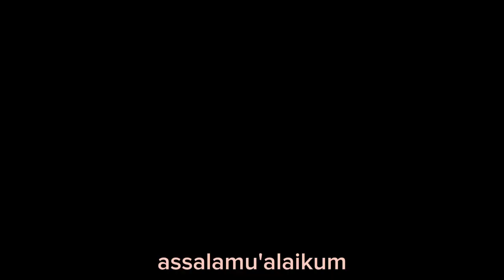Tempat tempat lomba pada MTQ tingkat provinsi Kalsel 2023 di Banjarbaru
Assalamu'alaikum.
berikut ini adalah video Tempat tempat lomba pada MTQ Banjarbaru 2023. Di mana  MTQ Kalsel 2023 ini adalah MTQ tingkat provinsi Kalimantan Selatan yang di laksanakan di Banjarbaru. yang mana tadi malam, yaitu malam Sabtu tanggal 21 Juli sudah dilakukan pembukaan.
adapun tempat tempat lomba yang ada di video ini adalah :
1. Masjid Nurul Iman
2. Panggung Utama MTQ di lapangan Murjani Banjarbaru
3. Masjid Nurul Muhajirin
4. Masjid Al Ishlah
5. Masjid Agung Al Munawarah Banjarbaru.

Semoga video ini ada manfaatnya.
Terima kasih 🙏